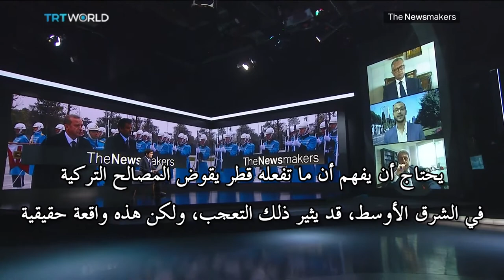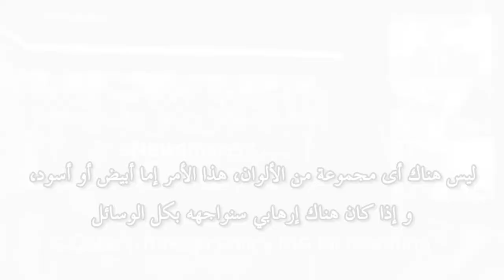Salman Al-Ansari on TRT World's "The Newsmakers": Qatar and its support for terror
Salman Al-Ansari was featured on the latest episode of TRT World's "The Newsmakers" as part of a panel of experts, where he not only discussed Qatar's support for extremist groups, but also asserted that there should be no gray area when it comes to defining terrorism.